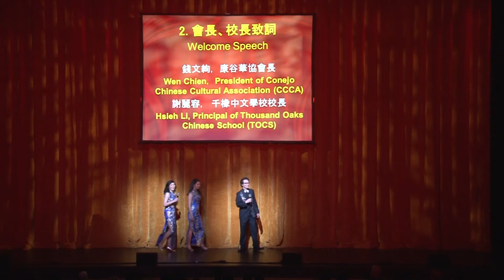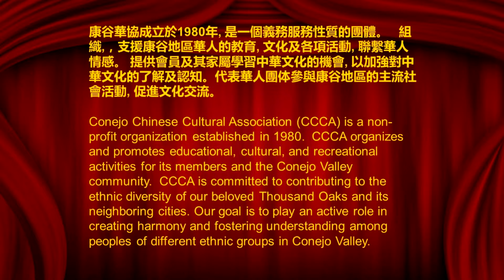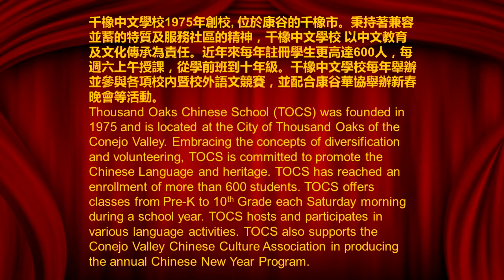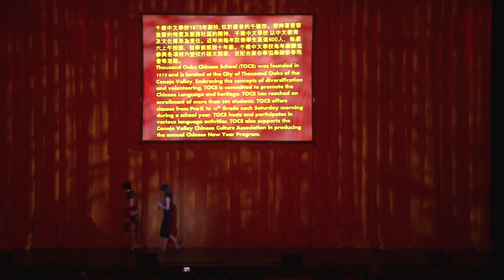2016 P02 會長校長致詞頒獎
Conejo Chinese Cultural Association (CCCA). 康谷中華文化協會 (康谷華協)